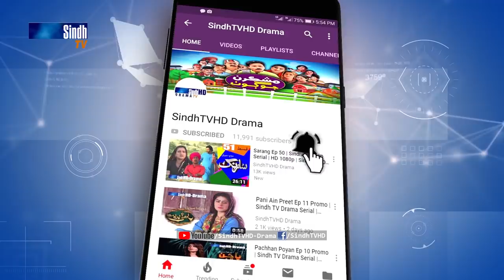Meeras Ep 233 | Sindh TV Soap Serial | SindhTVHD Drama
Director: Syed Khalid Shah
Associate Director: Govinda Raj
Writer: Noor Zounr
DOP: Faisal Sanjrani
Animation: Naeem Dahar
Editors: Santosh Kumar & Ali Jan
Singer: Shaman Ali Mirali